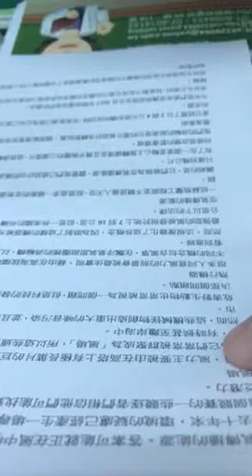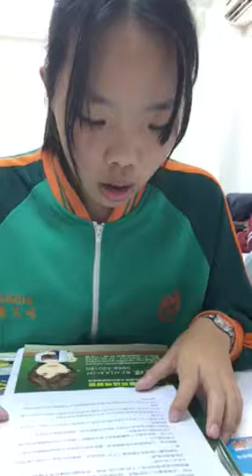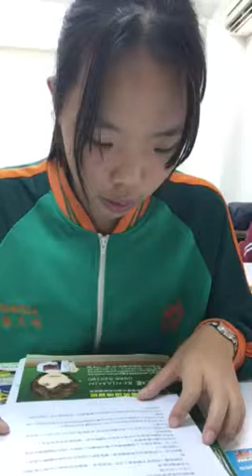芙喧-空中英語教室-空氣傳播能源